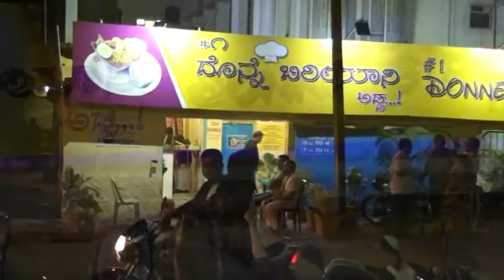Donney Biryani 2015 TVC